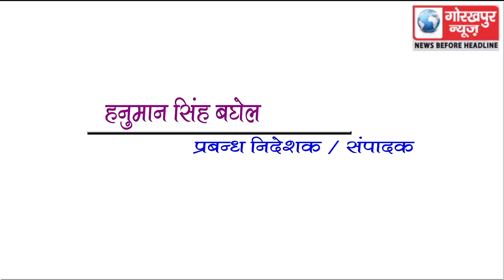GORAKHPUR NEWS Headline 26-06-2018